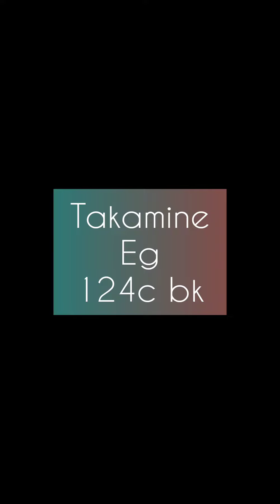Violão Takamine Eg124c BK / Dinight